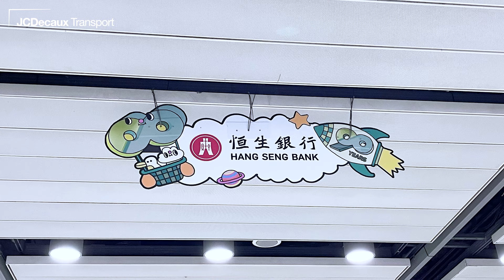MTR advertising - Hang Seng Campaign _Apr 2023